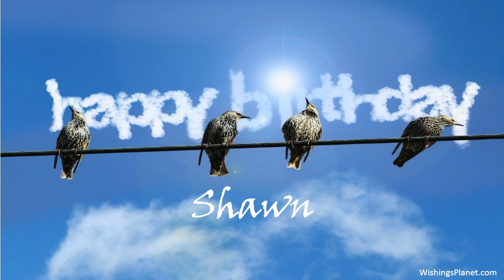Happy Birthday to Shawn